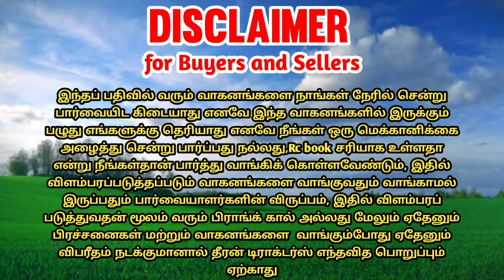Mahindra arjun 605di + rotavator for sales || tractor sales in tamilnadu || theeran tractors